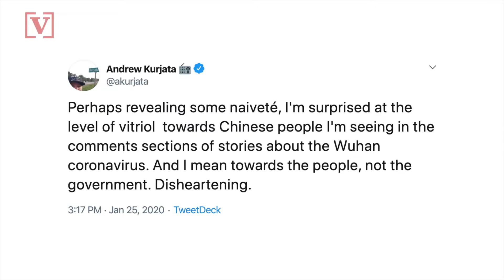Racism and Fear Spread as China Tries to Contain Deadly Coronavirus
As China deals with trying to contain the highly contagious coronavirus, something else is spreading and that’s racism and fear towards the Chinese over the illness outbreak. Veuer’s Justin Kircher has the story.